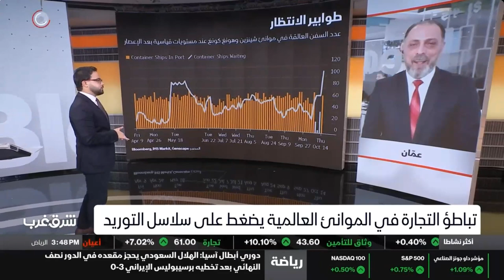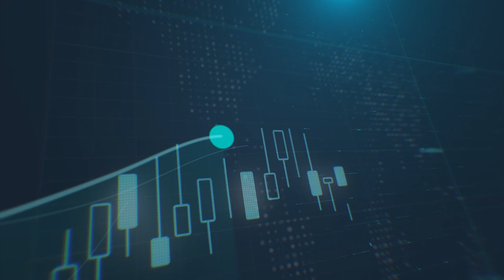أزمة اختلال سلاسل التوريد تؤثر في الاقتصاد العالمي، إلى متى ستستمر؟